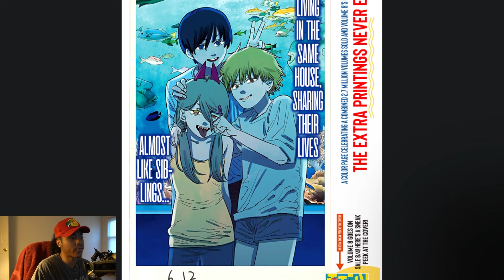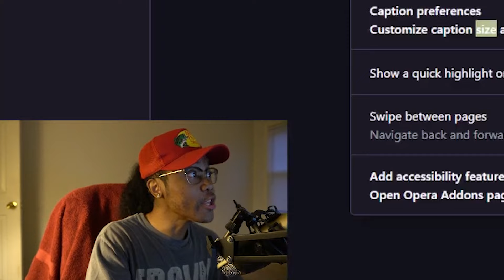CHAINSAWMAN VS MAKIMA.. EVERYTHING WILL END HERE (Chainsaw Man Manga) | CSM #5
I did not make these animations, of course please go check out the people who originally made them (all I do is edit them up to my own liking)

Odece - Betreyal / Betreyal 2

to all that is, we journey on and on.

𝐈 𝐡𝐨𝐩𝐞 𝐲𝐨𝐮 𝐞𝐧𝐣𝐨𝐲𝐞𝐝 𝐭𝐡𝐞 𝐯𝐢𝐝𝐞𝐨, 𝐭𝐚𝐤𝐞 𝐜𝐚𝐫𝐞